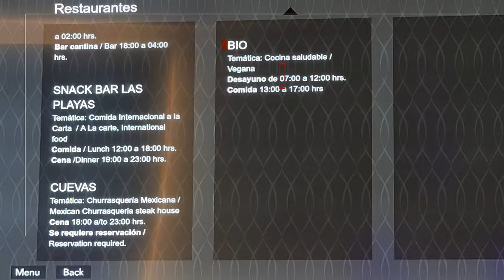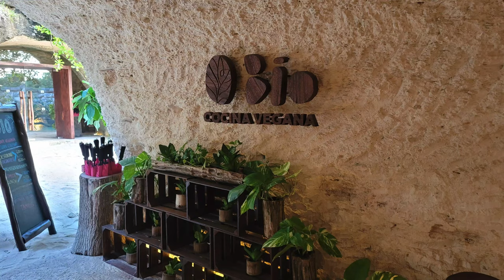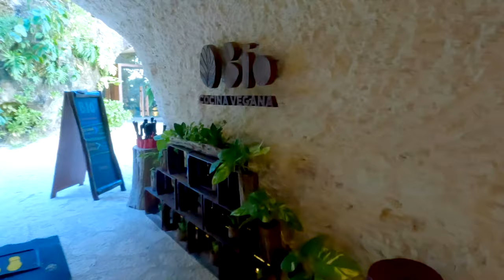🇲🇽 100% 유기농재료만 쓰는 BIO Restaurant By Xcaret Hotel(스칼렛 호텔) | 16# 멕시코 칸쿤여행 11 [4K] [SUB]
* 유튜브 자막을 켜주세요 [ CC ] ↑ ↑ ↑ ↑ ↑ ↑ ↑ ↑

Xcaret Hotel (스칼렛 호텔) 레스토랑편
채식주의자를 위한 BIO 입니다
영상 보시고 궁금한건 물어봐주세요^^

[Xcaret Hotel Restaurants]

[Xcaret ARTE Restaurants]

3. XAH XIDO, CAYUCO